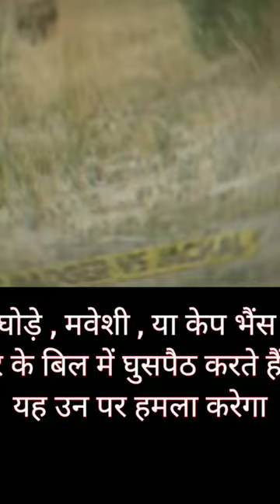Honey Badger 🦊:बिज्जू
🌹 Special thanks to Wikipedia for content & Images

Audio

It's for You by Arkle

Content owner